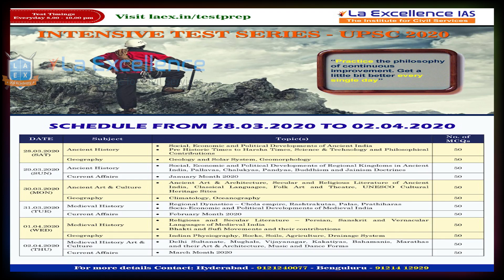Karnataka prachalitha vidyamanagalu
Here we discuss Karnataka current affairs and kpsc/kas/Fda/SDA/KSET/TET/etc exam related important topics for prelims oriented topics.

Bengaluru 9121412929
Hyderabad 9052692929